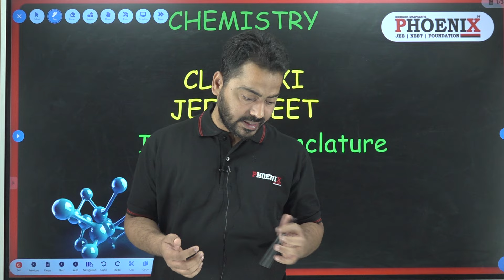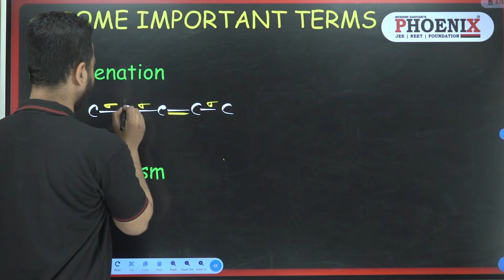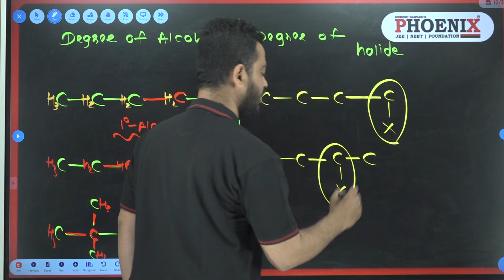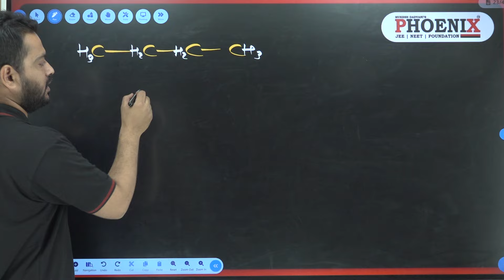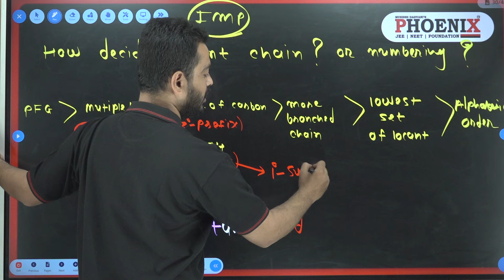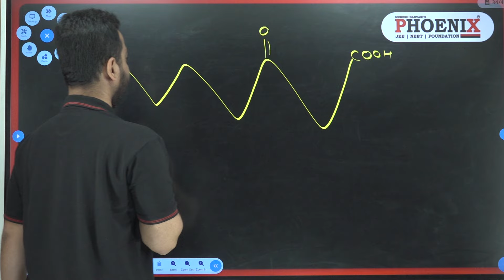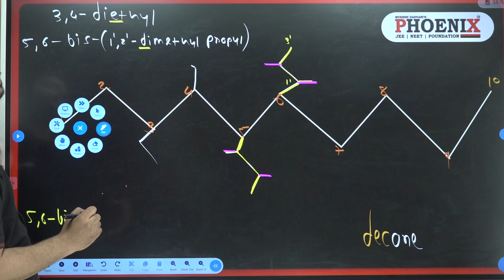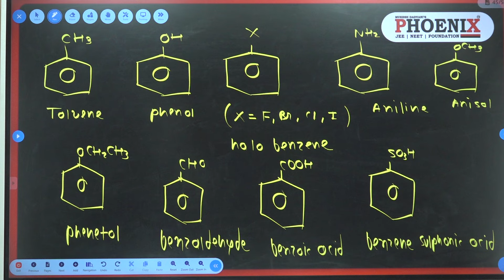STANDARD 12 || JEE & NEET || IUPAC NOMENCLATURE || AKIB SIR